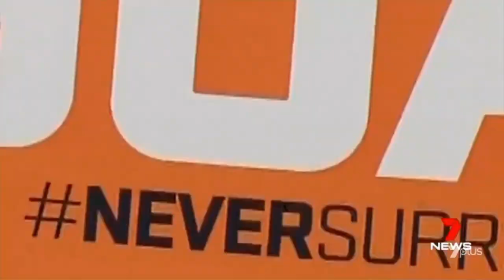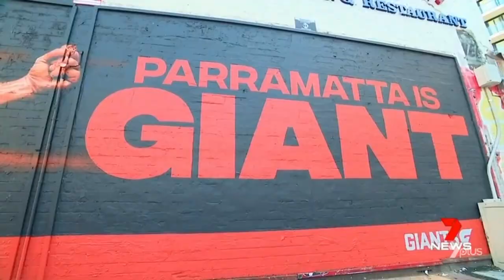Seven News Sydney - Sydney Landmarks Turn Orange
For the past decade Eels legend Ray Price has stood alone as the immortalised sporting icon of Parramatta.

Price’s statue stands outside Bankwest Stadium but yesterday a new face popped up.

Emblazoned on the side of a shop wall just off Church Street is a freshly painted mural of GWS Giants star Jeremy Cameron.

Accompanied by the catch cry “Parramatta is GIANT”, Cameron’s image was unveiled yesterday, with veins popping and mouth bellowing after kicking the monster winning goal in last week’s AFL preliminary final.

The artwork painted by the Sun Ming BBQ restaurant at 143 Church Street, symbolises the reach of the Giants.

Mitchell Main, 13, played his 100th match earlier this year for the Parramatta Lions and one day dreams of walking in Cameron’s footsteps.

“The way he catches the ball and can kick … I do dream of playing for the Giants,” said Mitchell, who proudly wore Cameron’s No 18 jumper at the mural site.

“Most of my friends play soccer and cricket. They think AFL is really rough, when it’s actually not. I’m proud to be a footy player.”

Father Brad, who is president of the Lions, said his son was playing AFL because of the effort the Giants had put into promoting the sport in the rugby league area.

While the Cameron mural was a nice touch, it has been difficult to find much of a grand final buzz in Sydney’s west. Hundreds of supporters flocked to Giants’ training at Homebush on Tuesday, but not a soul could be seen in charcoal and orange in Greater Western Sydney’s supposed heartland of Blacktown. About half the fans at training were school kids gifted a few hours off school.

President of the Blacktown Giants supporters’ group Colleen Klingberg says scores of “real fans” in the crowd of close to 100,000 will be at the MCG on Saturday as they take on Richmond’s fanatical Tiger Army.

“There’s more fans than they realise,” she said. “And we’re talking about fans that haven’t just joined up to be a fashion statement. They have joined up because they like the game and like the club.”

A first grand final for the Giants in only their eighth season hasn’t exactly captured the locals’ attention. When AAP asked some bystanders if they were looking forward to the game on the weekend, they said: “Um. We’re rugby players,” 16-year-old Miracle Tuimaualuga said with a shrug.

The Daily Telegraph, AAP